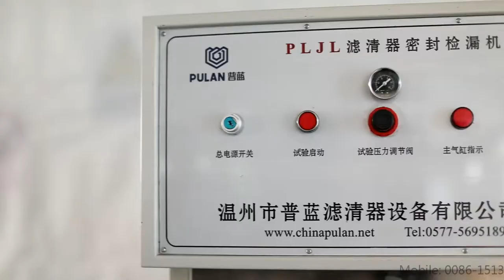PLJL-2B Two-station Seal Leakage Tester For Spin-on Filter